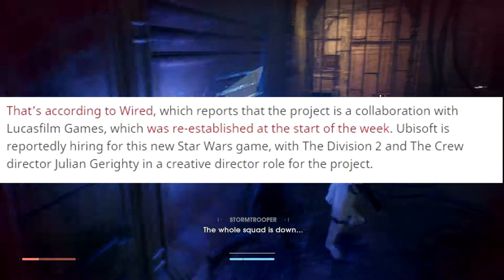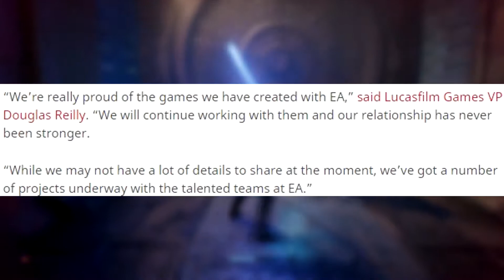New Open World Star Wars Game Being Developed By Ubisoft Massive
LINKS:
KenWal Video Gaming Journalist